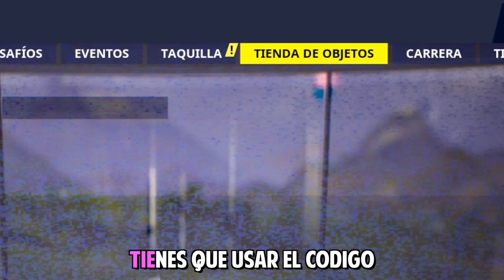11 minutos de la MAYOR SUERTE QUE HE VISTO NUNCA en Fortnite